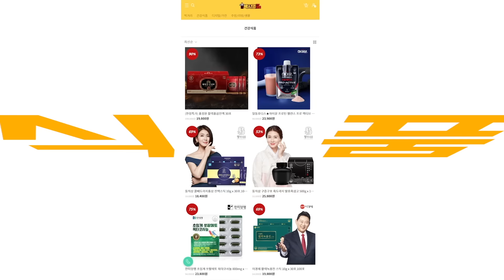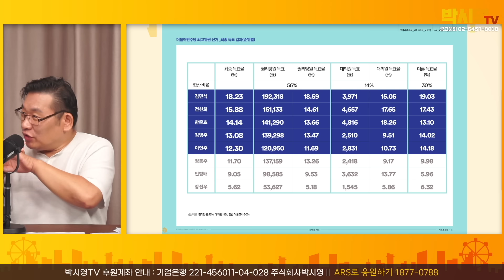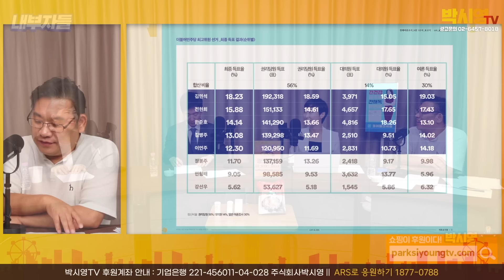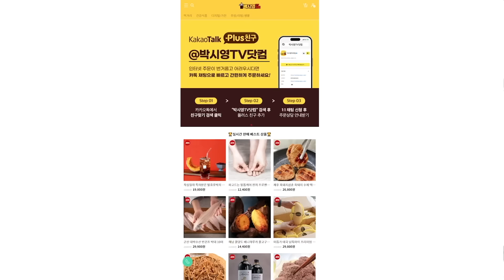[이주의 핫이슈] 김태형, ‘정봉주’의 심리 분석! / 전당대회 특징 및 결과 분석! (ft. 최강욱, 김태형, 전현희)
*후원계좌 안내 : 기업은행 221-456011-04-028 주식회사박시영

(00:29) 최강욱 출연 풀영상

(11:08) 김태형 출연 풀영상

(23:11) 전현희 출연 풀영상